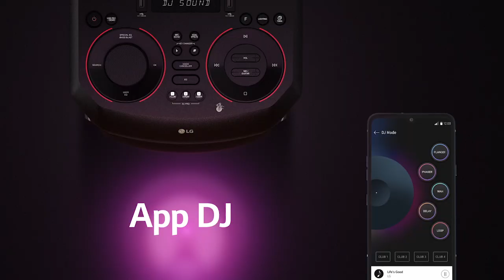[Nueva serie de parlantes LG XBOOM]: Bajos más potentes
Consigue una experiencia de sonido excepcional, con la nueva serie de parlantes LG XBOOM 💥🔉. Con bajos más potentes, gracias a Super Bass Boost que genera un flujo de aire extra, detrás del parlante, para un sonido excepcional. Todo lo que tienes que saber, aquí 👉🏻